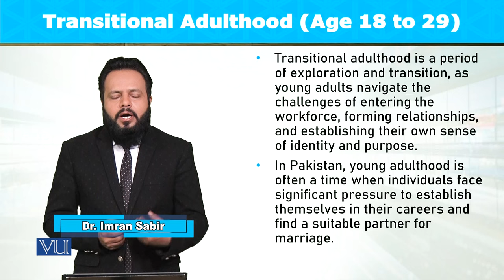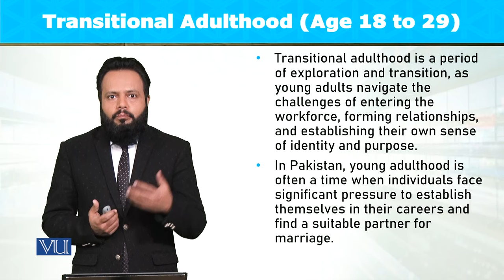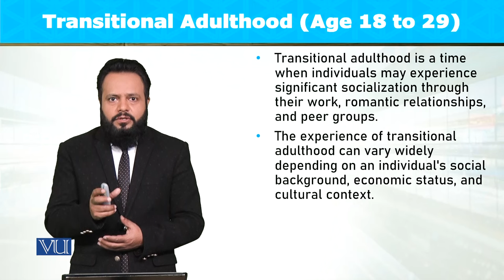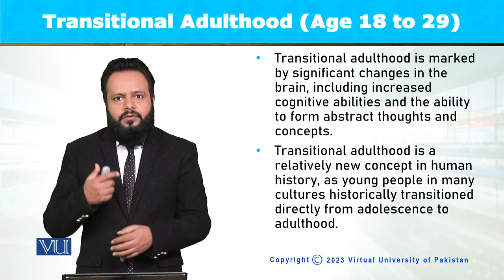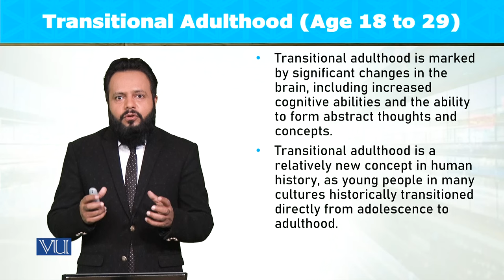Transitional Adulthood: Age 18 to 29 | Introduction to Sociology | SOC101_Topic080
Topic080: Transitional Adulthood - Age 18 to 29,
By Dr. Imran Sabir